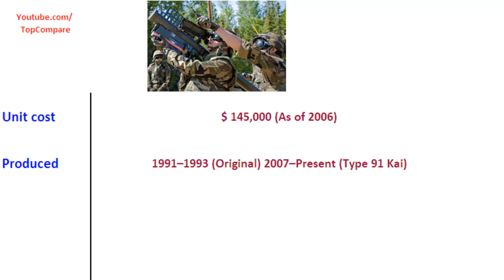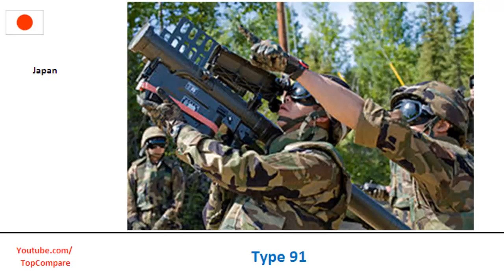Type 91, portable surface to air missiles Full Specs Comparison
Type 91, portable surface to air missiles Full Specs Comparison : The Type 91 surface-to-air missile (91式携帯地対空誘導弾 91-shiki Keitai Chitaikū Yūdōdan?) is a Japanese man-portable surface-to-air missile system. Its appearance is similar to the US-made FIM-92 Stinger anti-aircraft missile. It was created in order to replace its stock of American-made Stinger MANPADS, since the Type 91 has a better guidance system, which consist of both light and infrared system options. The Stinger, on the other hand, uses a passive infrared homing guidance system.